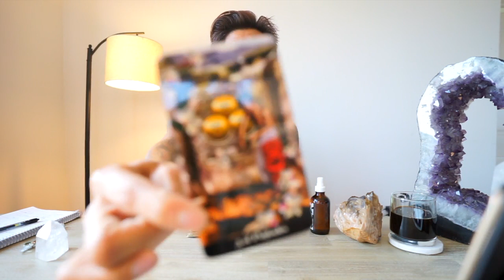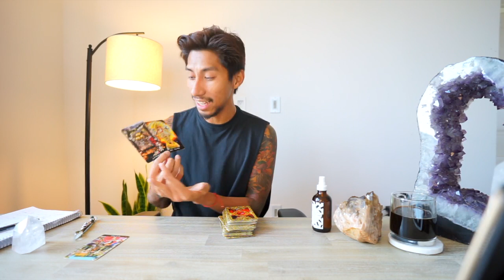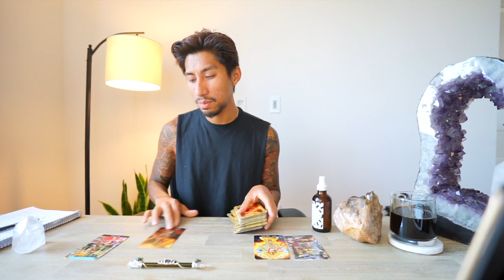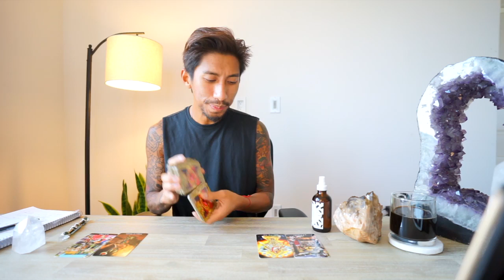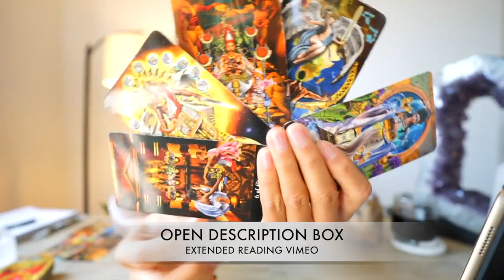TAURUS SOULMATE “CONTRACT TO BE TOGETHER “ AUGUST 15 16 DAILY TAROT READING